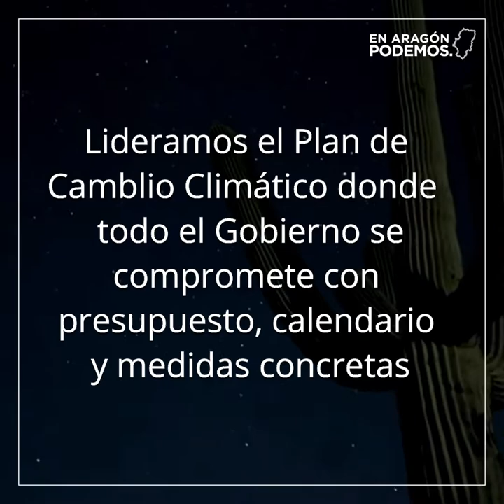Podemos lidera la lucha contra el cambio climático en Aragón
Con Podemos gestionando la lucha contra el cambio climático en la DGA, Aragón avanza con pasos fuertes y directos, como deben hacer todas las instituciones del mundo, para revertir las consecuencias de esta vital amenaza ante la que no vale con cerrar los ojos